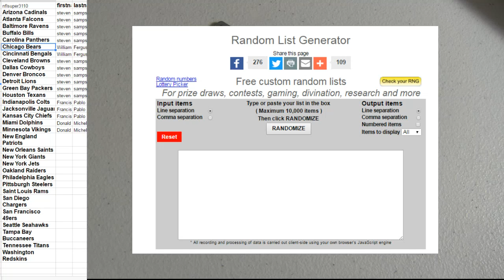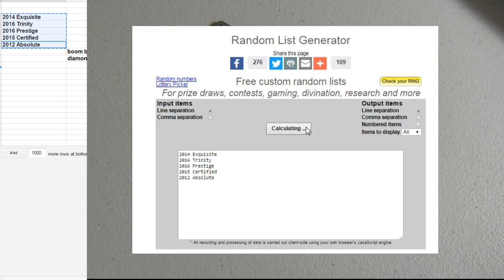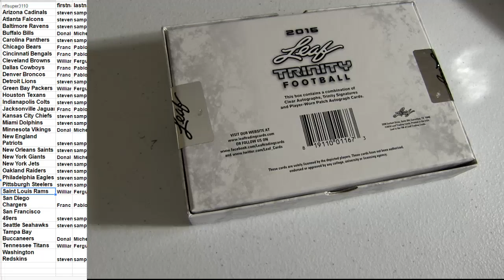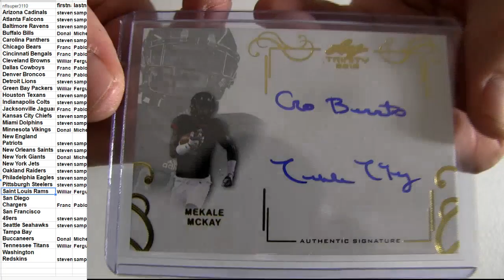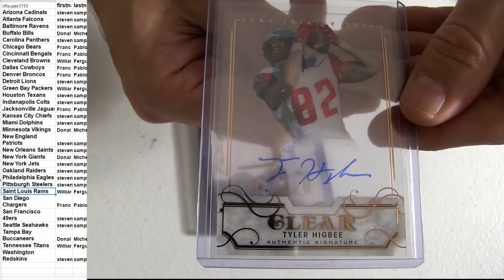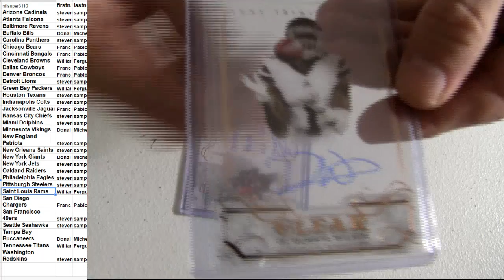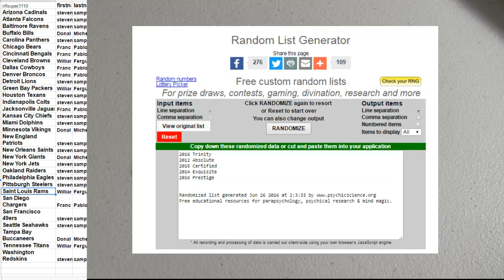NFL #3236 2016 Trinity